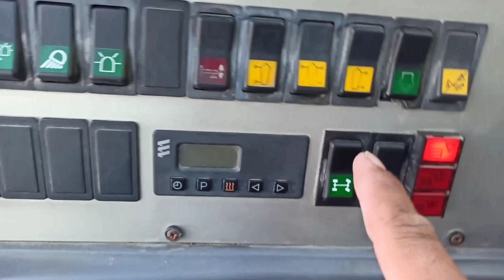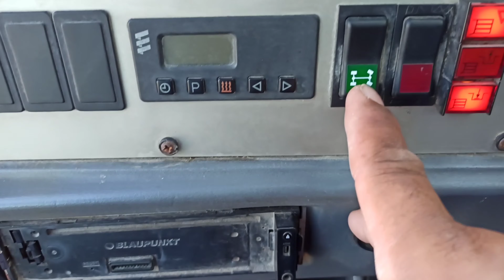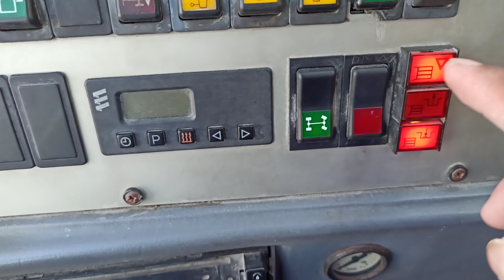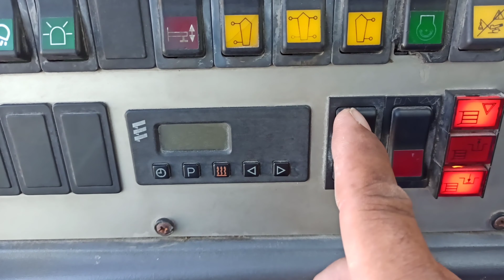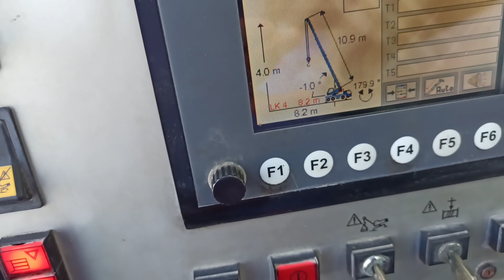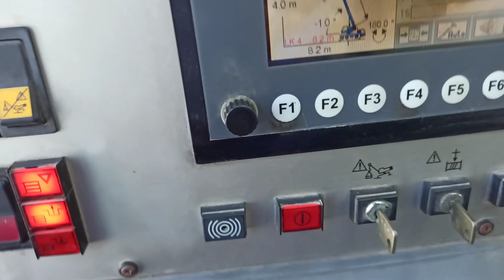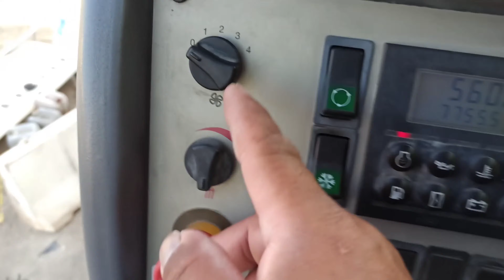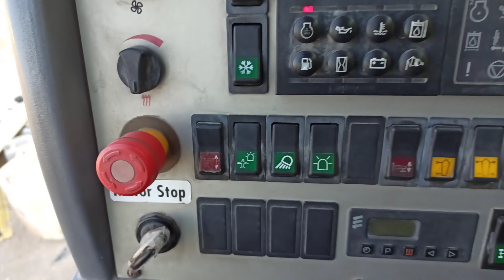AC 80-2, SETTING TUTORIAL